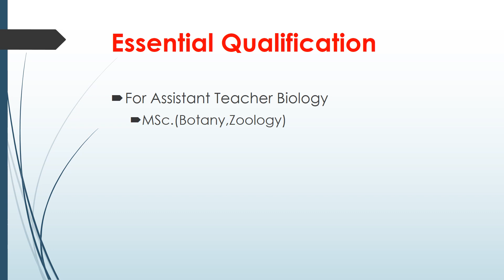West Jaintia Hills Asst Teachers Recruitment 2023